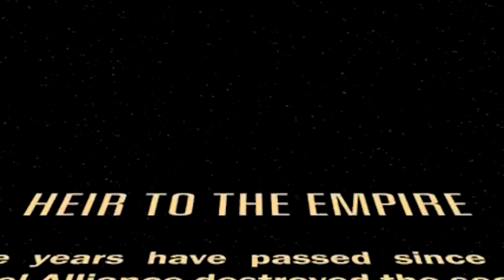The Mandalorian Season 3 Trailer: Grogu, Ahsoka and Thrawn Star Wars Easter Eggs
The Mandalorian Season 3 Trailer. Grogu, Ahsoka Trailer, Thrawn Star Wars Easter Eggs, Luke Skywalker, Grogu Jedi Training & Comic Con Trailers

Covering new Star Wars The Mandalorian Season 3 Trailer, and Ahsoka Trailer Footage at Star Wars Celebration 2022. The Mandalorian Season 3 will cover the mandalorian return to Mandalore Planet, because of the Armorer's Challenge how to become a Mandalorian Again. The Darksaber and Bo Katan Scenes Explained. The Mandalorian Throne and why it's not the original. Bo Katan and Grogu Scenes, Mandalore Scenes. Grogu Clone Plot, Doctor Pershing. Why Grand Admiral Thrawn wants a force sensitive clone and Moff Gideon.

Crossover wth Mandalorian version of Avengers Endgame. Grand Admiral Thrawn as their version of a Thanos. But that won't finish until after The Mandalorian Season 5. Ahsoka will pick up after Star Wars Rebels. Live action versions of the star wars rebels. Hera, Sabine Wren, Ezra Bridger and Grand Admiral Thrawn.

The Book of Boba Fett Episode 7 Finale sets up The Mandalorian Season 3 Episode 1. Grogu and the mandalorian, the darksaber, grogu jedi training, powers and abilities. The Mandalorian Season 3 Episodes will be more like The Mandalorian Season 1 Episodes in terms of tone and storyline.

Grogu left Yoda's Lightsaber with Luke Skywalker, but he will continue to train in the force and remember Jedi Training under yoda. Ahsoka Tano will come back too. The Mandalorian Season 3 Episode 1 release date Feb 2023.

More Marvel Trailers like Black Panther 2 Trailer, She Hulk Trailer, Secret Invasion Trailer, and lots more like Deadpool 3, Fantastic Four and Secret Wars Teaser videos at the Marvel Comic Con Panel 2022 they have planned.

My Marvel Comic Con Trailer videos will start posting next week. Black Panther 2 Trailer and anything else they release!